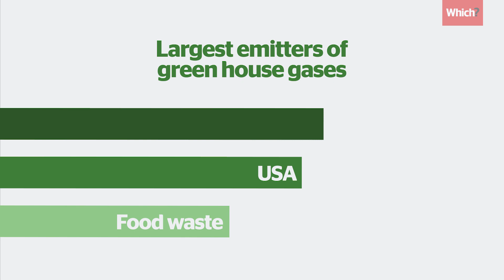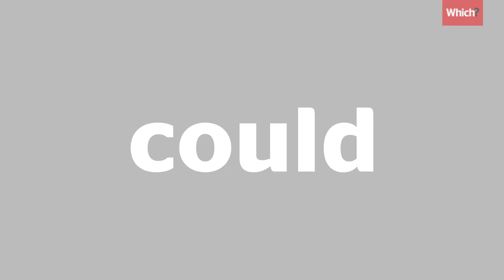Could food waste power the world? - Which? Investigates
Food waste produces potent greenhouse gases that are bad for our environment but could be used to generate biogas. Watch our video to find out what could happen if we recycled our food waste and how it could actually benefit us in more ways than one!